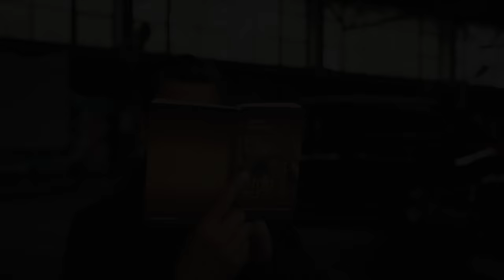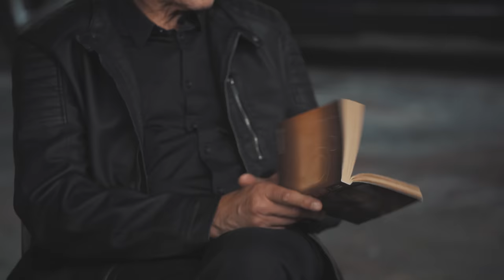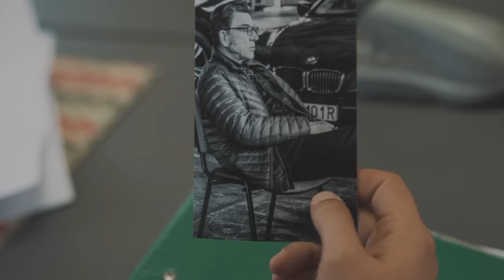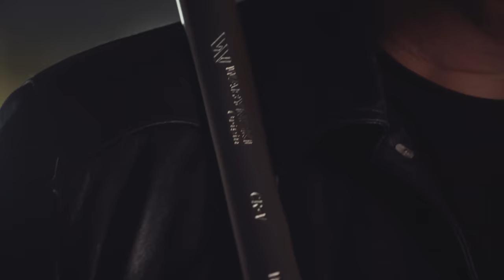ROLNICY Z FERAJNY odcinek 1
Waryński Origin i Teger – serial oryginalny
 Pełną ofertę produktów naszych marek znajdziesz na:

„Rolnicy z Ferajny”

Scenariusz: Damian Lebieda
Reżyseria: Kabaret Czwarta Fala
Zdjęcia: Gabriel Przybylski (Insta: Gabprzybylsky)
Drugi operator: Mikołaj Opatowski
Pomoc: Mateusz Kita, Michał Kita
Zdjęcia z drona: Okiem Drona
Montaż:  Gabriel Przybylski
Asystent montażu: Mateusz Lewkowicz
Dźwięk: Paweł Piotrowski
Kierownik planu: Mateusz Lewkowicz
Make up: Magdalena Popczyk

Wystąpili:
Mirosław Zbrojewicz
Warszawski Dresik
Michał „Erni” Zbroja
Robert Kalinowski
Damian Lebieda
Michał Pustuła
Magda „Madeline Gavi” Gawęcka
Mateusz Staszewski (Rolnikowo.pl)
Karol Wijas (Rolnikowo.pl)
Karol Górski
Specjalne podziękowania dla:
Karola i Mateusza z kanału Rolnikowo.pl oraz Pana Bogusia za udostępnienie gospodarstwa na potrzeby nagrania oraz nieocenioną pomoc na planie.
Hotelu Tęczowy Młyn w Kielcach za pomoc w realizacji nagrań i zakwaterowaniu całej ekipy.
Bazie Zbożowej Kielce za udostępnienie wnętrz na potrzeby nagrań.